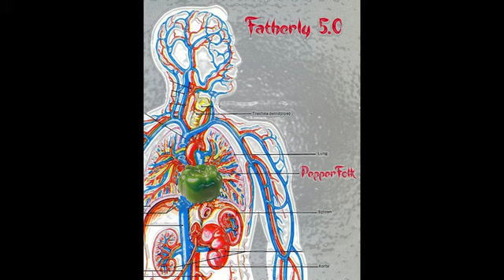17 Bad Power Power Bad